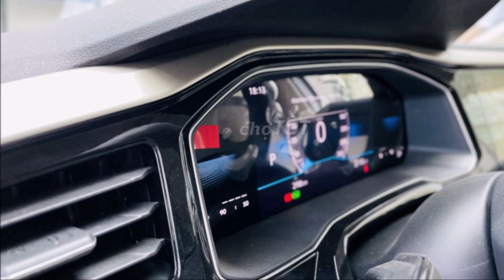Nhờ giảm 200 triệu đối thủ Toyota Vios 2023 mới bán được chiếc xe đầu tiền sau khi ra mắt VN tháng 3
Một tư vấn bán hàng tại TPHCM đã "khoe" mình là người bán được chiếc Volkswagen Virtus đầu tiên tại Việt Nam hôm 3/7. Thông tin này chưa được hãng xác nhận nhưng thực tế mẫu sedan hạng B này rất kén khách khi có mức giá cao, trong khi trang bị không quá nổi bật.